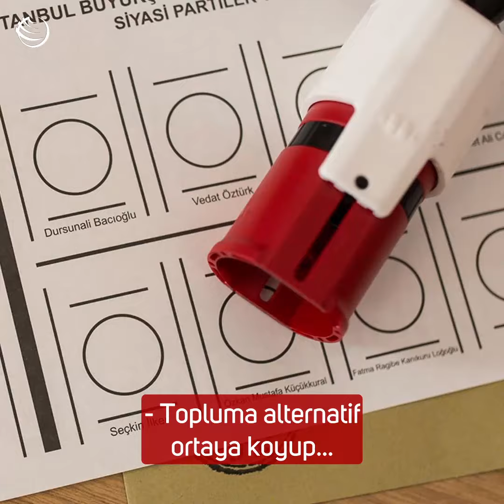"HDP olarak %20 oya ulaşabileceğimizi biliyoruz" - Garo Paylan | ANKARA BASKISI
HDP Eş Genel Başkan Yardımcısı Garo Paylan, Ankara Baskısı'nda Birkan Bulut'un sorularını yanıtladı